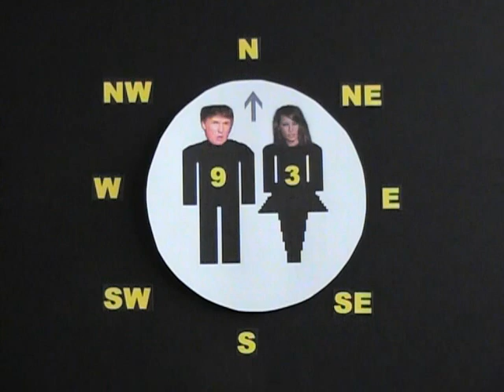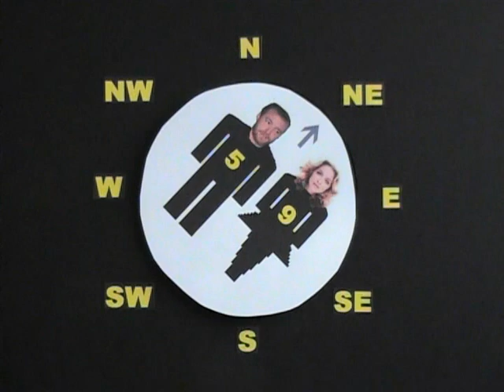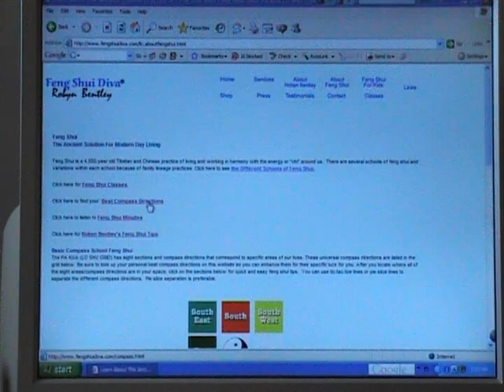FENG SHUI DIVA® TV: Your Lucky Feng Shui Sleeping Directions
Feng Shui Diva takes a look at some famous couples and they way they should have their beds pointed based on their birthdates. Is your bed pointed the right way for Money Luck? Love Luck? Good Health? Everyone has 4 positive sleeping directions and 4 negative directions based on the year you are born and your gender.